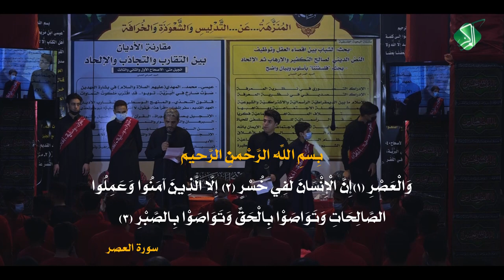أنصار || علي الخيگاني - غسان البغلاني || كلمات: علـــي البغــــلانـــــي